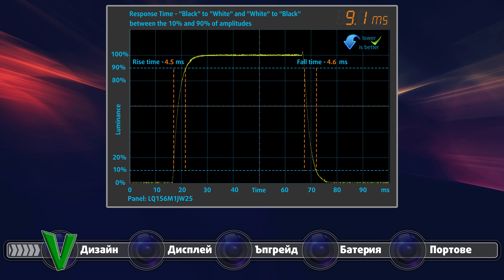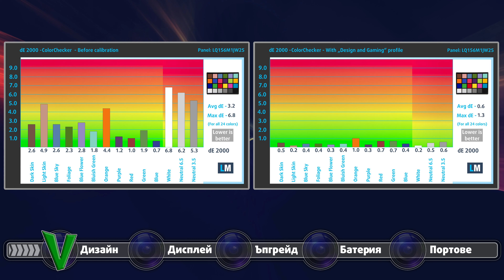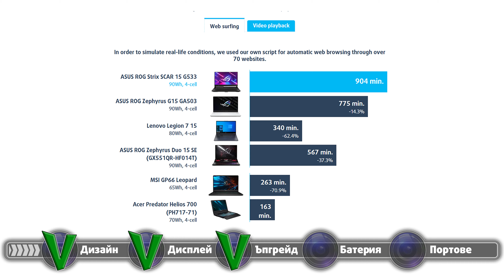✅ASUS ROG Strix SCAR 15 G533 - Топ 5 причини за покупката му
✅  Laptop.bg

ASUS ROG Strix SCAR 15 G533 - Топ 5 причини за покупката му ➡️  СЪДЪРЖАНИЕ:
[0:00​] Интро
[0:45​] Дизайн
[2:12​] Дисплeй
[3:20​] Ъпгрейд
[4:04​] Батерия
[4:32​] Портове